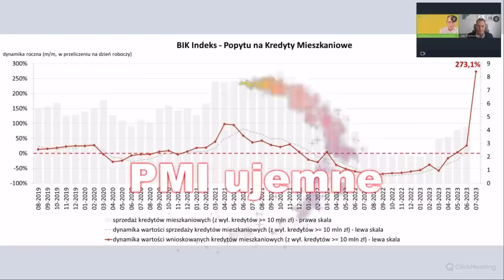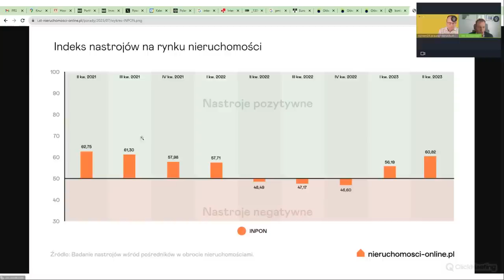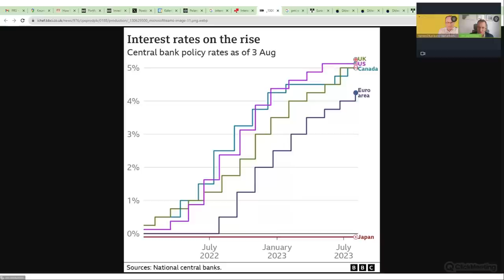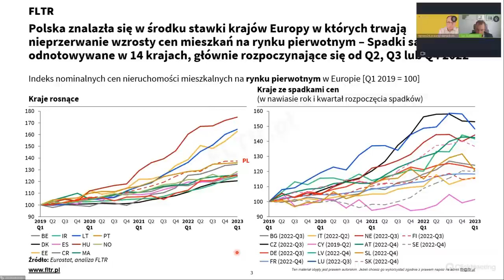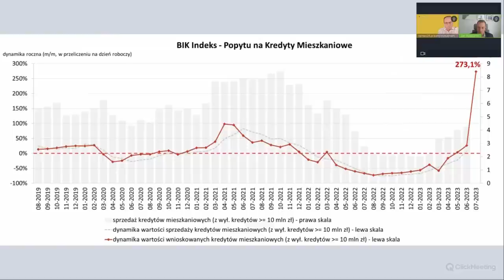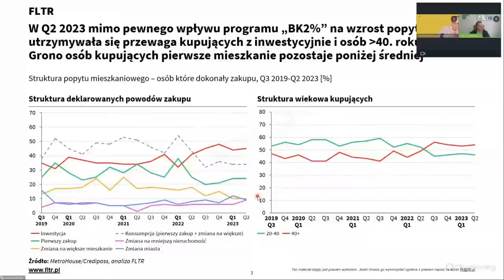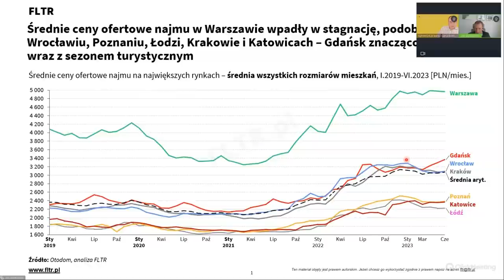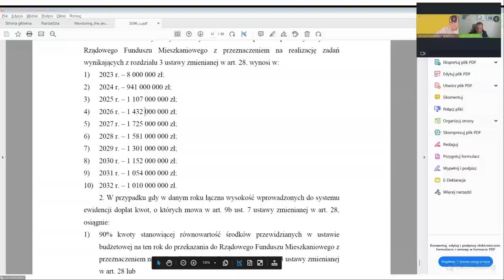Drożeją mieszkania gdy cała gospodarka zwalnia. Dlaczego i jak długo?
Polski rynek mieszkań wygląda znakomicie na tle innych rynków mieszkań w Europie i na tle gospodarki zarówno w Europie jak i w Polsce.

@Tomasz_Lebiedz i Jan Dziekoński analizują dlaczego tak się dzieje i jak długo może to potrwać.

ROZDZIAŁY:
00:00 Wstęp
02:30 Zadowoleni (chwilowo?) pośrednicy mieszkaniowi i kredytowi
08:00 Spada sprzedaż detaliczna
08:55 Ujemne PMI w przemyśle, budownictwie,  transporcie...
12:30 Rosną stopy procentowe na świecie
14:30 W wielu krajach ceny mieszkań spadają
20:30 Dlaczego interesuje nas kondycja Chin i Niemiec
24:00 Załamanie w Szwecji przykładem dla Polski
24:30 Polski rynek nieruchomości  mieszkalnych- czy jest dobrze, czy źle
30:30 Kupujący są, ale jak długo
36:00 Najem - stagnacja lub spadające czynsze
43:00 Czy starczy pieniędzy na program Bezpieczny Kredyt 2%

Podsumowanie
Sprzedaż mieszkań rośnie, mimo spowolnienia całej gospodarki.
W lipcu odnotowano wzrost o 273% liczby aplikacji o kredyty hipoteczne.
Program taniego kredytu, okazuje się tańszym kredytem na droższe mieszkania.
Maleje polski PKB, a podobne problemy dotykają także inne gospodarki Unii Europejskiej.
Sprzedaż detaliczna maleje, ale inflacja również spada, chociaż w mniejszym stopniu.
Rynek wynajmu nieruchomości jest nadal atrakcyjny, ale trudno przewidzieć, jak długo to potrwa.
Istnieje możliwość zmian w prawie i trendach rynkowych, warto śledzić Nasz kanał informacyjny w celu uzyskania aktualnych informacji.

Kilka definicji terminów użytych w audycji i artykuł wyjaśniający "kiedy jedna gałąź gospodarki może rozwijać się odwrotnie do ogólnego trendu" znajdziesz na stronie